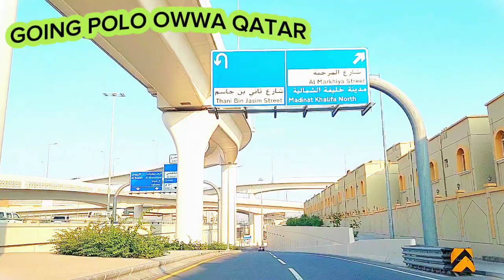Going To Polo Owwa Doha Qatar